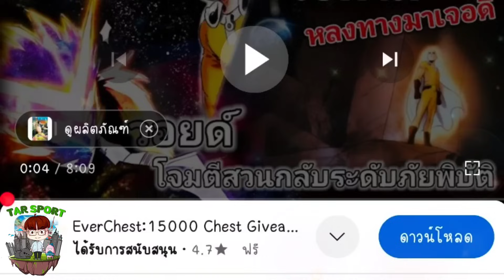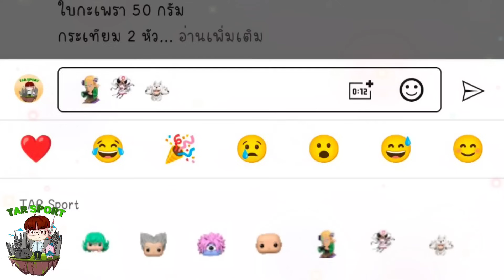บลาสต์ โดนหลอก!!! : วันพันช์แมน : ONE PUNCH MAN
ให้คำแนะนำ ติชม พูดคุยกันนะครับ ผมพร้อมที่จะน้อมรับทุกความคิดเห็นครับ เพื่อพัฒนาช่องต่อไปครับ

สามารถ รับชมตอนอื่นๆ ย้อนหลังได้ ตามช่องทางต่อไปนี้